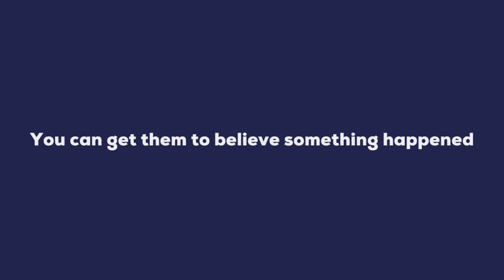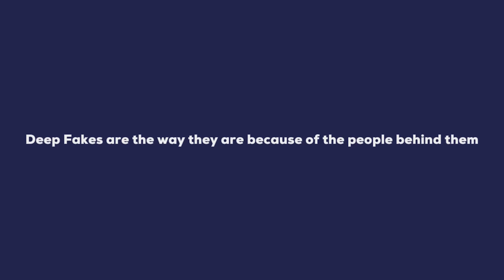Deepfakes: What are they and how are they being used? | Young Scot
We spoke to leading experts in AI technology about deepfakes, including information on how deepfakes are currently being used, how to spot one and what harms they may cause in the future if used inappropriately, as well as the good they can do.

With special thanks to Dr Matthew Aylett from Cereproc, and Didier Ching and John Twomey from the University College Cork/Lero for joining us and sharing their expertise.

Claim 150 Young Scot Rewards points with the code 1Y5IKOBV if you have a Young Scot Membership account, plus check out our current Rewards as part of this campaign, including the chance to win a HP Laptop, Beats Wireless Headphones and a Kindle! to find out more